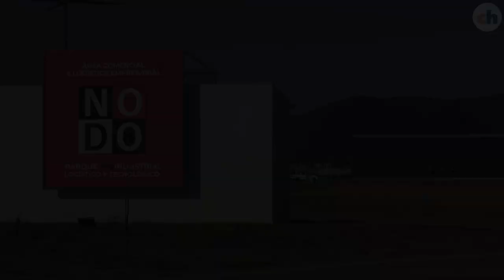La secretaria de Comercio de Córdoba visitó el parque industrial sustentable NODO